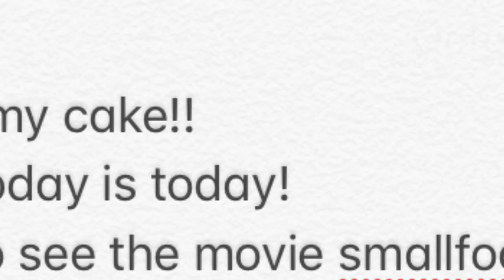Arcade Fun! +My birthday cake:)